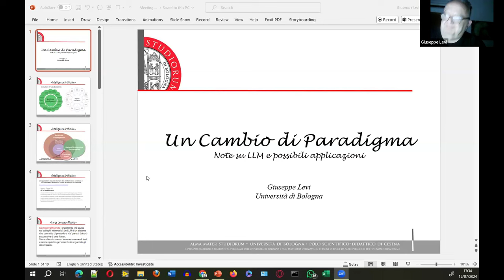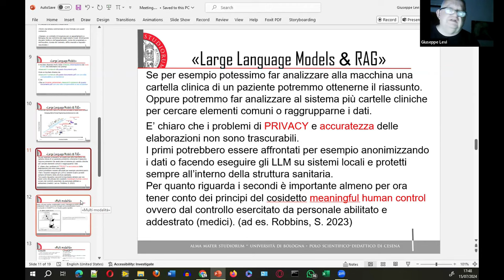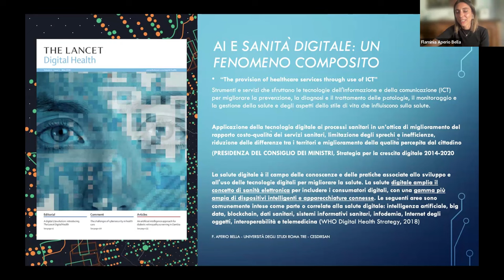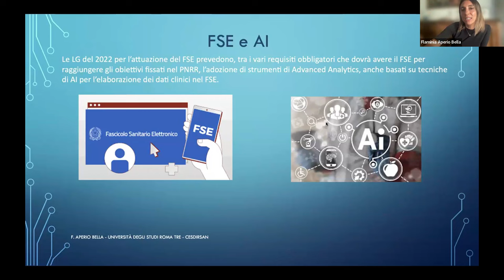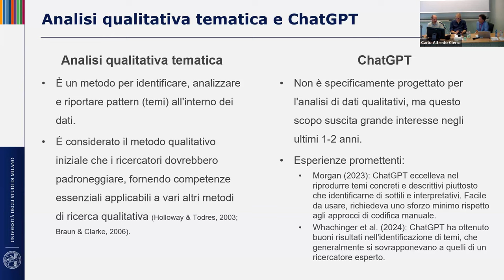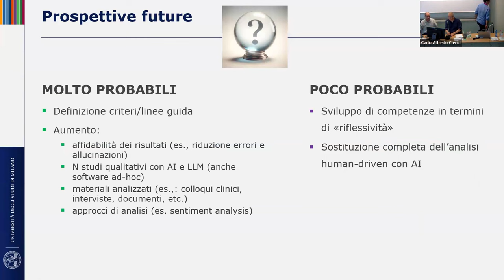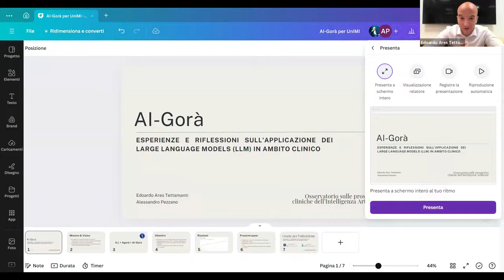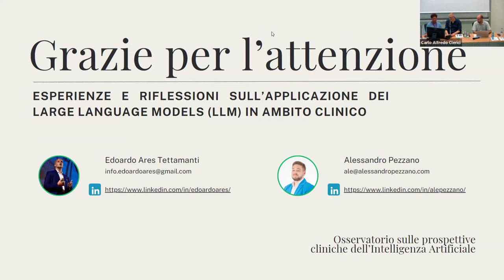ESPERIENZE E RIFLESSIONI SULL’APPLICAZIONE DEI LARGE LANGUAGE MODELS (LLM) IN AMBITO CLINICO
A cura dell’Osservatorio sulle prospettive cliniche dell’Intelligenza Artificiale.
Lunedì 15 luglio 2024, ore 17 – 19, online

Il webinar esplora l'uso innovativo dei Large Language Models (LLM) in medicina,
promuovendo la creazione di una rete di collaborazione tra professionisti del settore sanitario,
sviluppatori di AI e studiosi di ambito umanistico.
Programma
Interventi di 10 minuti
Maria Alessandra Sandulli
Saluti a nome del CeSDirSan
Carlo Alfredo Clerici
Introduzione agli obiettivi del webinar e breve panoramica sull'importanza degli LLM nella
pratica clinica e nella formazione medica.
Carlotta Ghironi
Impiego dei chatbot per la terapia e la consulenza in psicologia clinica.
Giuseppe Levi
Aspetti critici e potenzialità degli LLM.
Flaminia Aperio Bella
L’utilizzo dell’AI in ambito sanitario: un quadro giuridico in evoluzione.
Tullio Proserpio
Esperienze di applicazione dell’AI nella pastorale sanitaria.
Davide Mazzoni
Esperienze di utilizzo dell’AI nell’analisi qualitativa.
Silvia Riva
AI e bias culturali per i cittadini del Global South: problemi e prospettive.
Discussione
Interventi preordinati di Edoardo Ares Tettamanti e Alessandro Pezzano sulla Newsletter Ai-Gorà.

RELATORI
Flaminia Aperio Bella, Dipartimento di Giurisprudenza dell’Università degli Studi di Roma Tre.
Carlo Alfredo Clerici, Dipartimento di Oncologia ed Emato-Oncologia, Università degli Studi di Milano. SC Pediatria Fondazione IRCCS Istituto Nazionale Tumori, Milano.
Carlotta Ghironi, psicologa psicoterapeuta, Milano.
Giuseppe Levi, Dipartimento di Fisica e astronomia, Università di Bologna.
Davide Mazzoni, Dipartimento di Oncologia ed Emato-Oncologia, Università degli Studi di Milano.
Silvia Riva, Dipartimento di Lingue Letterature Culture e Mediazioni dell’Università degli Studi di Milano.

COMITATO SCIENTIFICO
Cesare Albasi, Dipartimento di Psicologia, Università degli Studi di Torino.
Elena Vegni, Università degli Studi di Milano.
Gabriella Pravettoni. Dipartimento di Oncologia ed Emato-Oncologia, Università degli Studi di Milano, Divisione di Psiconcologia dell’Istituto Europeo di Oncologia.
Elisabetta Lamarque, Dipartimento di Giurisprudenza, Università degli Studi di Milano-Bicocca.
Maria Alessandra Sandulli, Dipartimento di Giurisprudenza dell’Università degli Studi di Roma Tre.
Tullio Proserpio, Pontificia Accademia per la Vita. Fondazione IRCCS Istituto Nazionale Tumori, Milano.